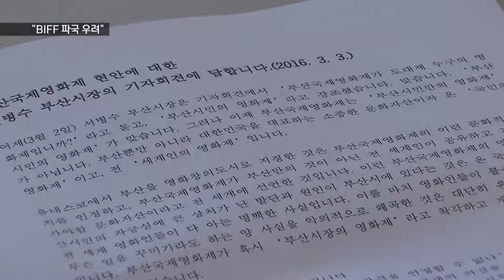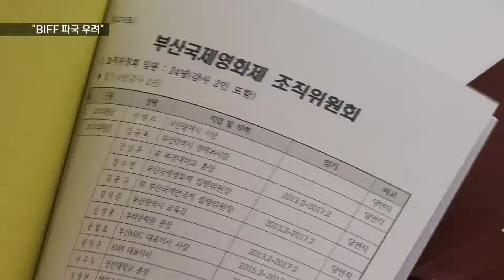[KNN 뉴스]임시총회 강행 선언 영화제 파국 우려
{앵커:
부산시가 무효를 선언한
영화제 임시총회에 대해
영화제 집행위원회는 총회소집을
강행하겠다는 입장을 밝혔습니다.

 파국으로 치닫는 현 상황이
자칫 공들여 키운 영화제를 파행으로
이끌까 우려됩니다.

전성호 기자입니다.}

{리포트}

{수퍼:부산국제영화제 집행위 기자회견/오늘(3), 부산 영화의전당}

부산국제영화제 집행위원회는
최근 대거 신규위촉된 자문위원 68명은 정당한 절차를 밟았다고 주장했습니다.
 임시총회를 강행하겠다는 것인데,
부산시와 정면 충돌을 선언한셈입니다.

한 발 더나아가 총회 구성원이 서병수시장이 맡았던 조직위원장을 선출
할수있도록 정관도 개정하겠다고 밝혔습니다.

{인터뷰:}
{수퍼:김지석 부산국제영화제 수석 프로그래머/저희는 조직위원장을 총회에서 총회회원의 의결에 따라서 선출하자 하는것입니다.}

{수퍼:서병수 부산시장 기자회견/어제(2), 부산시청}
그러나 하루 앞서 부산시는 이용관 전 집행위원장이 물러나기 직전 기습적으로 자문위원 68명을 위촉한 것은
무효라며 법적 대응까지 검토하겠다고
밝혔습니다.

 부산시는 이전위원장이 총회 의결권을 장악하기위해 자신과 가까운 자문위원을 대거 위촉한것으로 보고 있습니다.
{인터뷰:}
{수퍼:서병수 부산시장/어제(2일), 부산시청/임시총회 요구는 대부분 이번에 부당하게 위촉된 자문위원들에 의한 것이기때문에 소집요구의 정당성을 인정할수 없습니다.}

당장 올 가을 예정된 국제영화제행사
부터 파행될 우려가 커지고 있습니다.

한편 부산상공회의소는 논란의 중심에
있는 현 집행부는 사태해결을 위해
살신성인의 자세를 보여달라며
부산시 지지의사를 분명히 했고
{수퍼:영상취재 박동명}
반대로 부산영화인 연대는
부산시가 영화제에 대한 개입을 중단할것을 요구하는 장외공방도 이어져
갈등의 골이 깊어지고 있습니다.